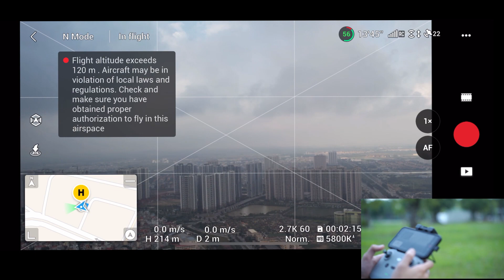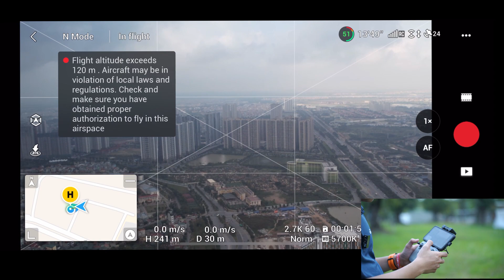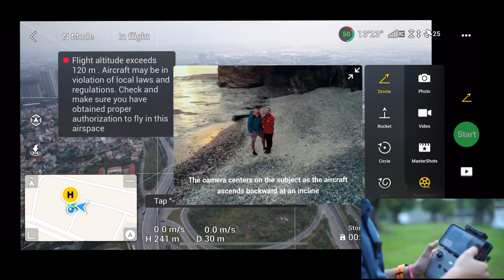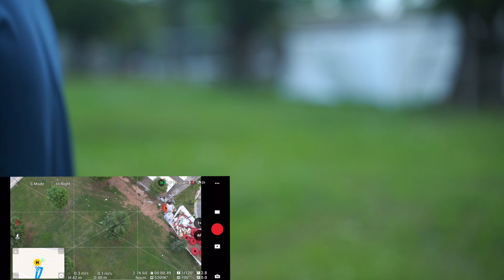HƯỚNG DẪN BAY FLYCAM CHO NGƯỜI MỚI, TOP 1 FLYCAM BĐS! MAVIC AIR 2S.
✪ CHÀO MỪNG BẠN ĐÃ ĐẾN VỚI KÊNH YOUTUBE CỦA TRUNG CÔNG NGHỆ
HƯỚNG DẪN BAY FLYCAM CHO NGƯỜI MỚI, TOP 1 FLYCAM BĐS!
Video này tôi sẽ hướng dẫn anh chị em cách để bay flycam cho người mới bắt đầu, Mavic air 2s trong video là 1 flycam tốt nhất hiện nay, đặc biệt cho anh chị em nào quay Bất Động Sản!
Video này hướng dẫn cách setup, cách cất cánh flycam đơn giản, dễ hiểu, phù hợp cho người mới.
Kèm theo đó là góc quay đẹp, cách quay quik shot cho flycam!
Tôi là Trung Công Nghệ, cảm ơn anh chị em đã xem video!

Nơi chia sẻ những video hay về cách làm video marketing, hướng dẫn - review thiết bị công nghệ: Máy ảnh, Gopro, Micro, gimbal,... Hướng dẫn setup ảnh sáng, live,..
Kênh này cũng chia sẻ những khoảnh khắc vlog của tôi!